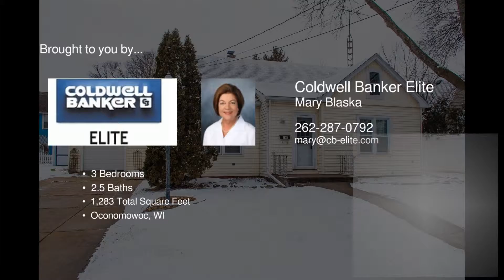318 E Jefferson Oconomowoc WI 53066 - Mary Blaska - Coldwell Banker Elite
GREAT LOCATION!

This Cape Cod retains it's original charm with curved doorways  and  hardwood floors  and  oh so much is new starting with the spacious Master suite  and  large tiled shower  and  barn door! Check out the list of updates: furnaces, central air, hot water heater, leaf guard gutters, fence, windows, tile, carpet, flooring. Large rec room w/half bath has great potential to finish. Big private fenced yard. Great location across from a park  and  tennis courts. Sidewalks lead to downtown Oconomowoc shops  and  activities.